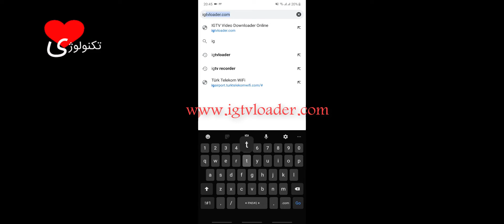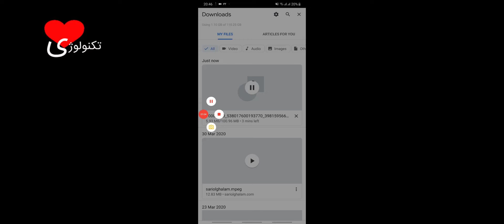دانلود آی جی تی وی اینستا در 3 صوت|download Instagram IGTV in 3 Sec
چگونه آی جی تی وی اینستاگرام را ذخیره کنیم؟
سایتی که در ویدئو معرفی کردم